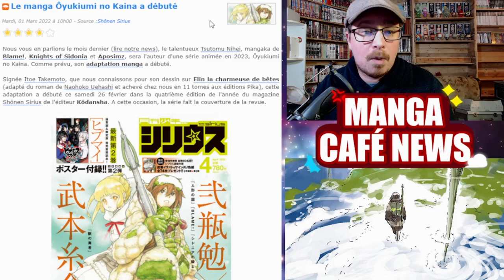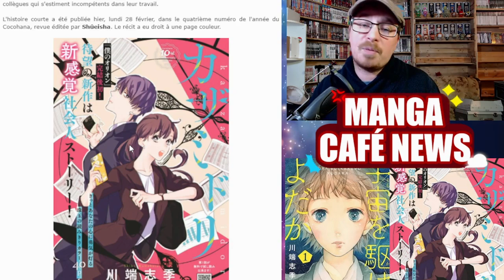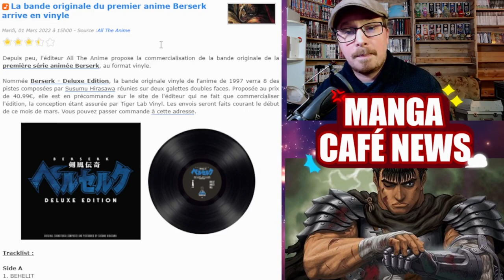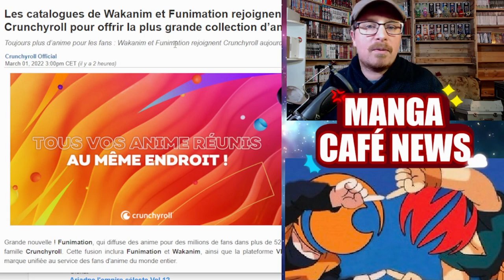La fusion de crunchyroll et wakanim🟠La BO du premier animé Berserk en vinyle🎵Ôyukiumi no Kaina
Bon visionnage !
00:00 - intro
01:05 - Glénat offre des ex libris du Livre des Sorcières
02:06 - Ôyukiumi no Kaina adapté en manga
03:28 - Nouvelle histoire courte de Shiki Kawabata
04:36 - La BO du premier animé Berserk en vinyle
06:01 - La fusion de crunchyroll et wakanim
07:39 - Les sorties manga du jour
09:16 - Conclusion